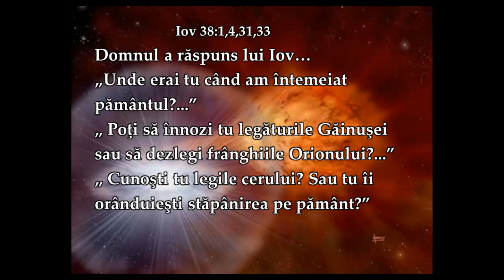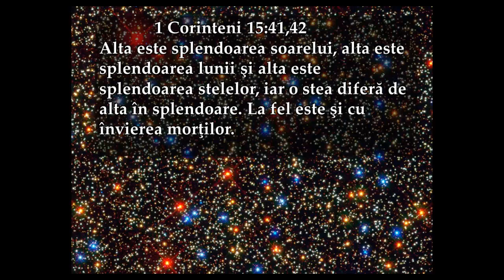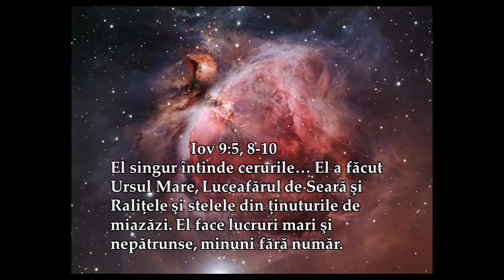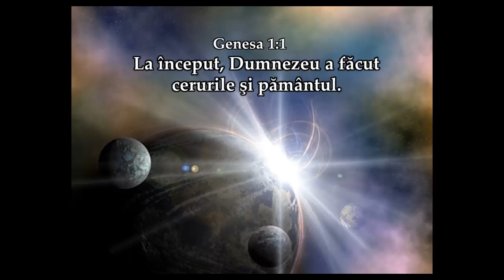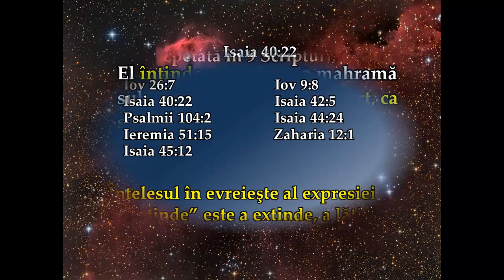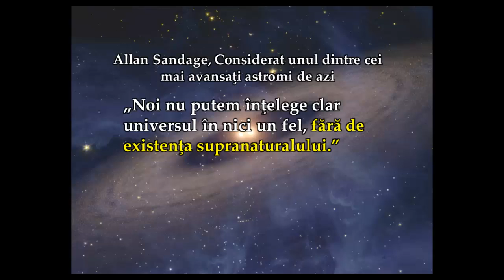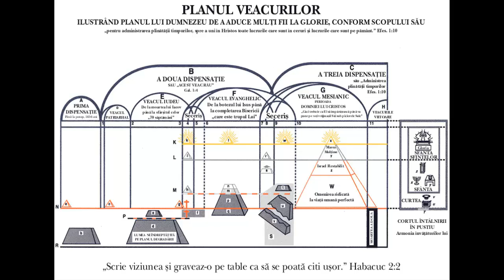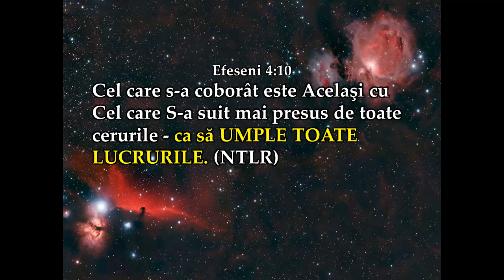"Veniti si priviti lucrarile lui Dumnezeu" - O Calatorie prin Univers